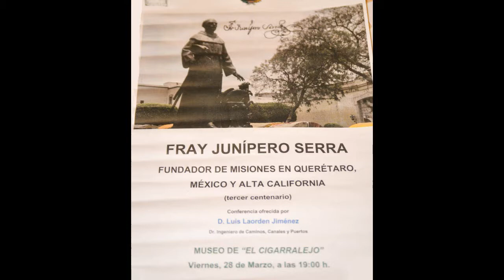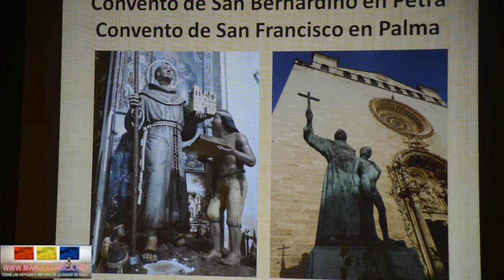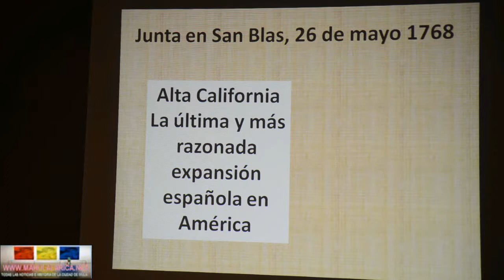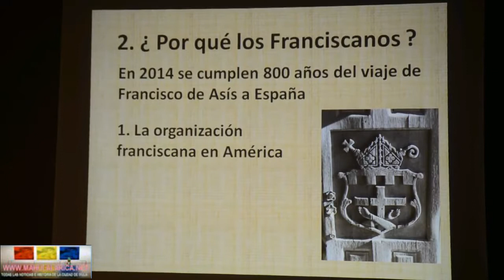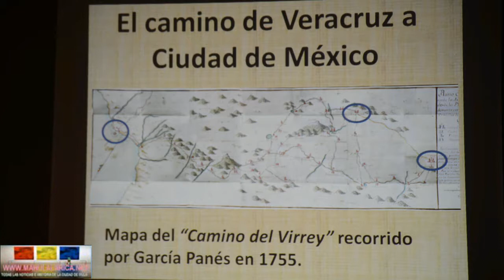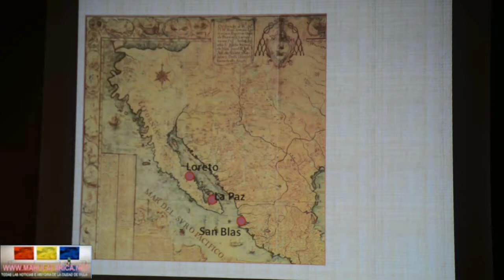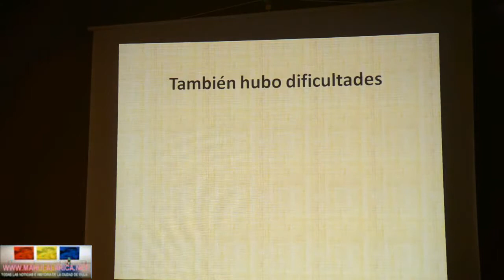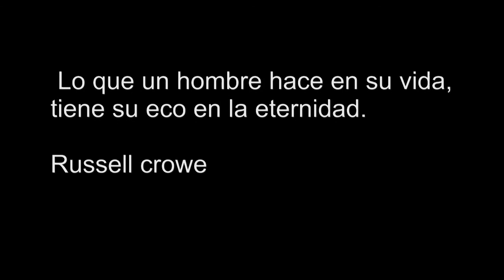Fray Junípero Serra por Luis Laorden Jiménez